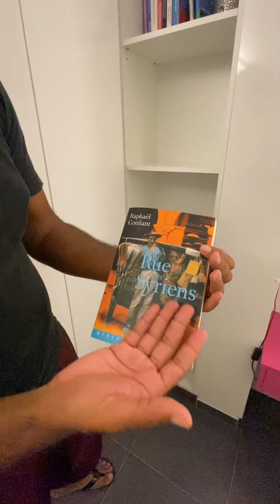Bienvenue chez les Timals JOUR 14 | Living in Guadeloupe | Caribbean island | 2022 | Timal | 971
Here is a little summary :
This is a new series of vlogs with Me, Maha and now my new love. DAY 14 :)

I hope you’ll enjoy this content. If you have any questions, please leave them in the comments section and I will answer. Kisses.